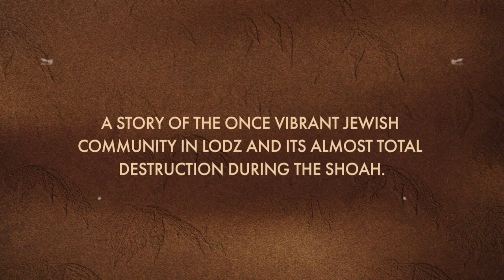Still Life In Lodz - Trailer (Exclusive) [Ultimate Film Trailers]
Still Life In Lodz (NR)

The lure of family mysteries lies at the heart of “Still Life In Lodz,” an emotionally riveting documentary that journeys to the historically tumultuous city of Lodz, Poland. Here, a surprise reunion with a painting that hung in the same apartment for 75 world-altering years becomes a probing investigation into the power of memory, art, time and resilience. What follows is a deeply personal detective story rich with twists and turns. But, equally it is an ode to the lost generations of Jewish Lodz and a look at how fragile—but also how incredibly necessary—our relationship with the past is for creating the future.

Director: Slawomir Grunberg
Writers: Lilka Elbaum, Slawomir Grunberg
Actors: Lilka Elbaum, Paul Celler, Roni Ben-Ari
Genre: Documentary
Run Time: 1 hour 15 minutes